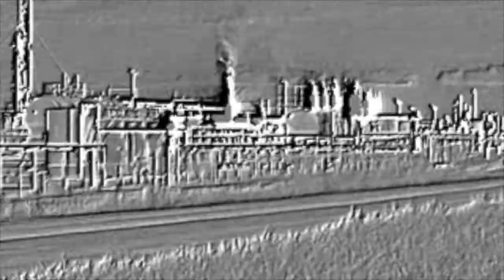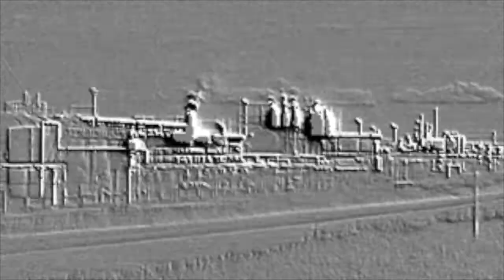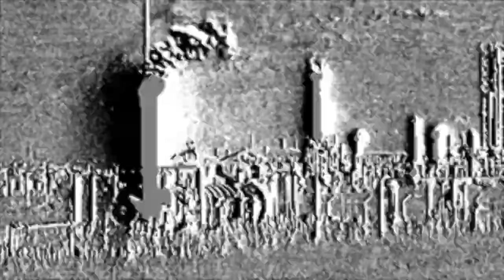Compressor Station, Fort Lupton, CO